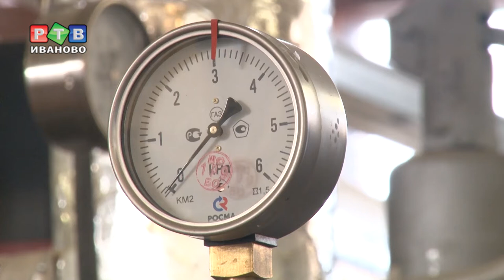Тепло ли тебе, Иваново?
Отопительный сезон в Иванове официально стартовал.
В понедельник, по данным городской администрации, батареи потеплели в 38 процентах жилых домов. Но данные постоянно обновляются. Кроме того, тепло появилось почти во всех учреждениях соцсферы, за исключением 5 школ и двух детских садов.